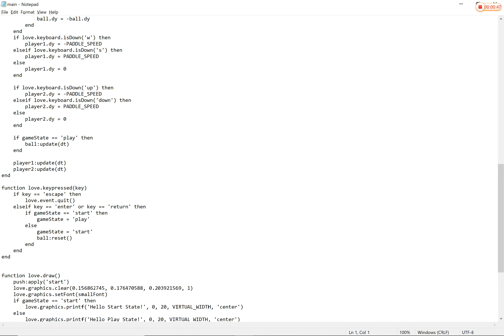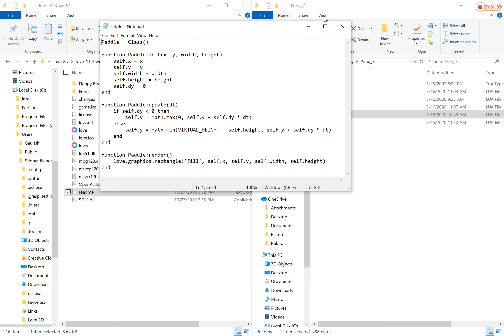Lua Collisions (Lua Pong)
This is a Lua Basics tutorial.